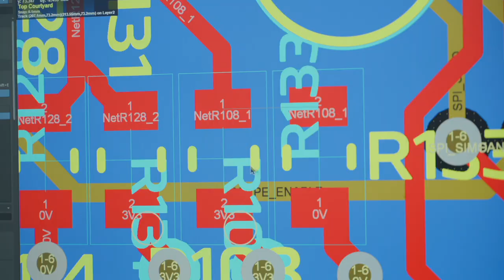Bladon Micro Turbine Tour of HQ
Take a tour or our state of the art Micro Turbine HQ in Leamington, UK